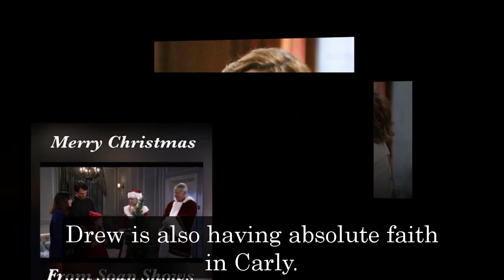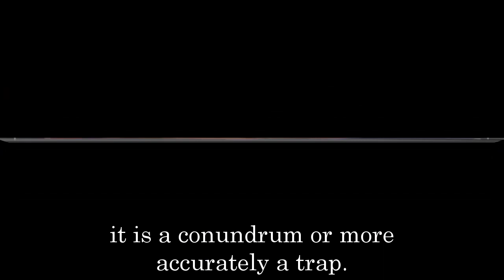GH Shocking Spoilers Phyllis reveals, Drew set a trap to force Carly to reveal the truth